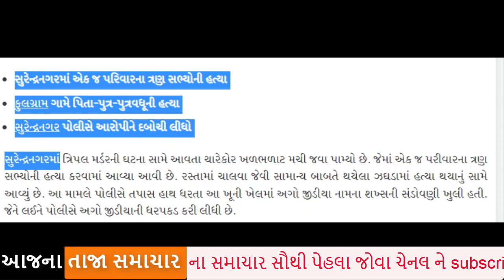ગુજરાત માં ખુનીખેલ,નાની વાત માં કરી નાખી 3 હત્યા,આજની સૌથી મોટી ખબર | Breking News ,ગુજરાત રાજકારણ